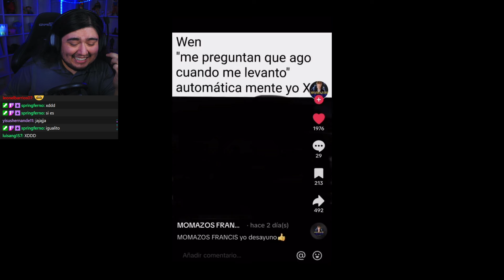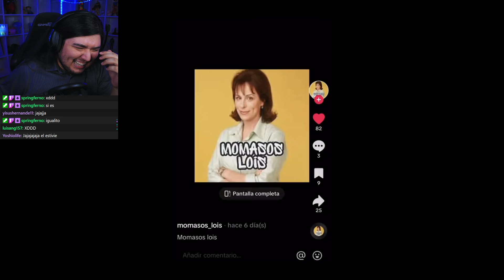RECOPILACIÓN DE MOMAZOS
▷ Twitch! (de aqui salen los clips)

▷ CANAL PRINCIPAL!

𝗖𝗢𝗡𝗧𝗔𝗖𝗧𝗢
Para negocios. Y para consultas: